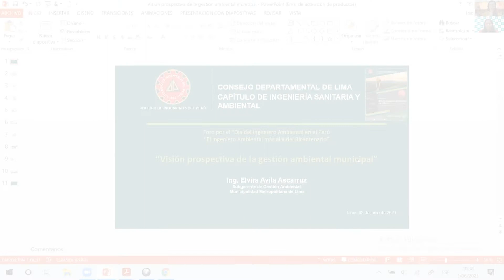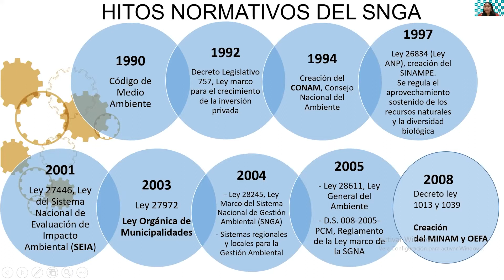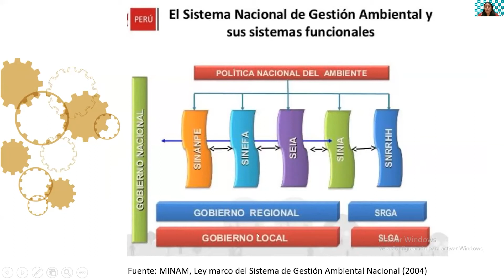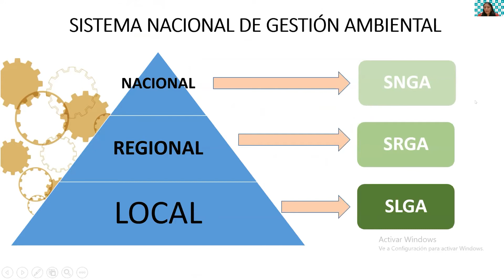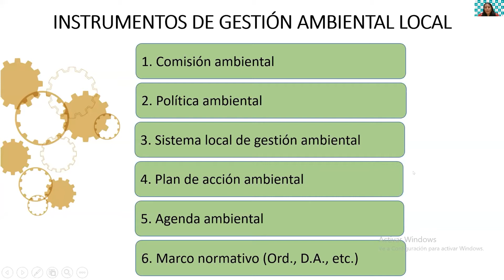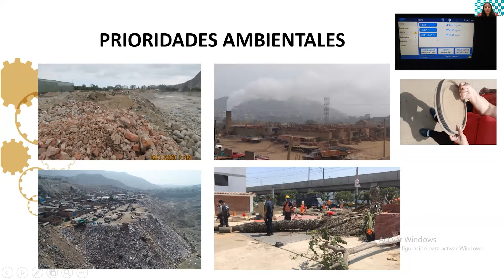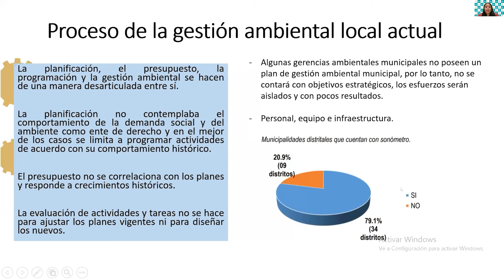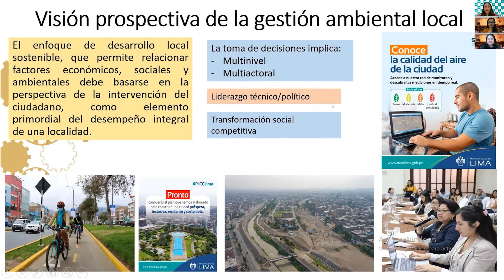Visión prospectiva de la Gestión Ambiental Municipal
Foro por el Día del Ingeniero Ambiental en el Perú: El ingeniero Ambiental, más allá del bicentenario"
Tema: Visión prospectiva de la Gestión Ambiental Municipal
A cargo: Ing. CIP Elvira Ávila Ascarruz